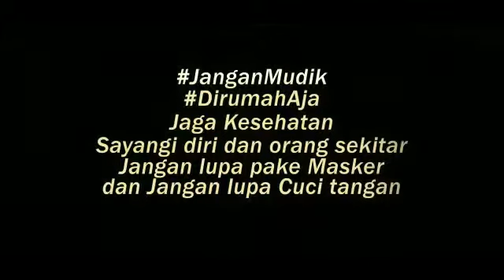Tahan Rindu Bumi Menoreh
Masih dalam kondisi pandemi, kami beranjak pergi bersama terbitnya matahari untuk sambang menemui warga guna bertukar isi hati.
Kami, abdikan jiwa raga untuk NKRI, karena kami memiliki janji untuk Negri ini. Janji melindungi dan menjaga warganya tanpa henti.
Jangan resah, patuhi aturan pemerintah untuk ditetap dirumah. Menghimbau dan terus menghimbau tanpa ada rasa lelah. Berharap, di setiap langkah semuanya selalu ada berkah.
Kami menyadari menjaga ibu pertiwi tak semudah berdiri. Tetapi, kami selalu bangkit menjaga Kulon Progo untuk tetap asri dan berseri.
Satu per satu selalu kami sambang, tetap dengan tema yang sama menghimbau dan mengingatkan warga agar mereka tak menjadi bimbang.
Saat ini bukan saatnya saling menyalahkan. Saatkan kita saling menguatkan, membantu satu sama lain untuk menumbuhkan jiwa kepedulian dan jiwa kemanusiaan. Kami yakin, gotong royong dan kekompakan yang bisa melawan. Ditambah bila ada kedisiplinan pasti wabah ini segera berkesudahan.
Tidak akan berat perjuangan, bila bersama menyingkirkan keegoisan dan tumbuhkan kembali rasa kebersamaan untuk memperbaiki keadaan.
Terima kasih, kepada kalian yang sudah membantu dalam pencegahan. Lakukan dengan keikhlasan dan berharap akan berakhir dengan senyuman.
Untuk Kalian yang ada di luar Kota, kami hanya bisa berkata :
JanganMudik, DirumahAja, Jaga Kesehatan, Sayangi diri dan orang sekitar, Jangan lupa pake Masker dan Cuci tangan.